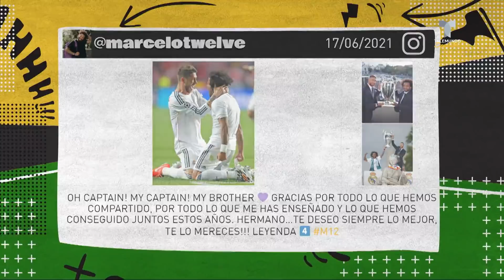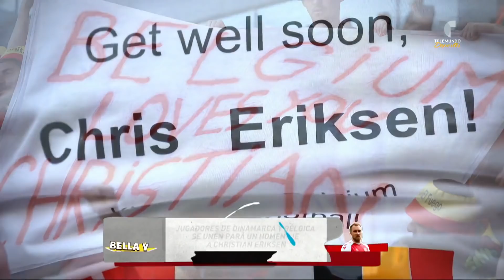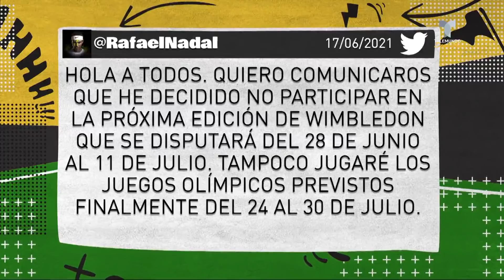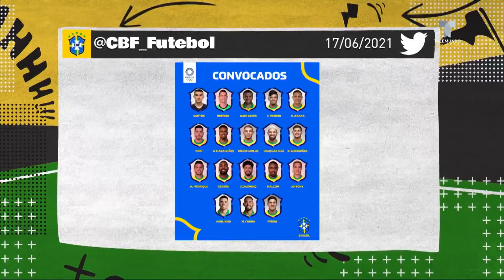Sergio Ramos se despide del Madrid y a 3 años del gol del Chucky a Alemania | Telemundo Deportes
Video oficial de Telemundo Deportes. Sergio Ramos se despide del Madrid y de paso le avienta indirecta a Florentino, mientras que México recuerda la victoria del TRI contra Alemania.